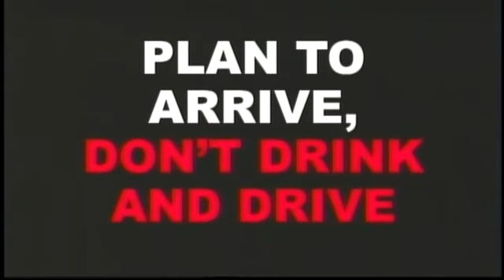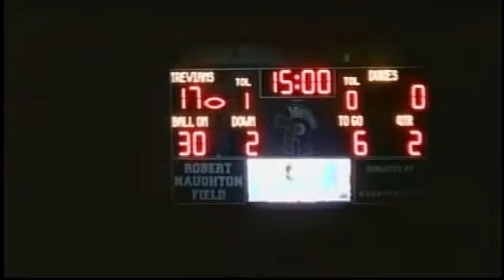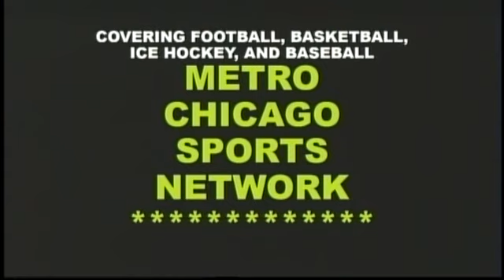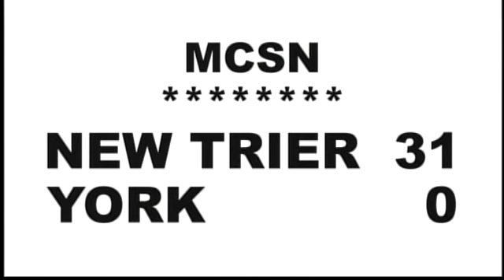New Trier football v York 08 25 17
New Trier Trevians open their regular season against the York Dukes with a convincing win.